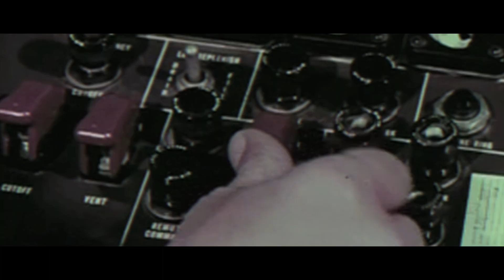DIFUNTOS - Los Gitanos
Dirección y edición:    Marcelo Quiñones
Producción:  Lapas @LapasMusic
Edición extra (outro):  Silvana Rohana
Edición de imágenes (para play back): Benny Contreras
Idea original: Mississippi Queens